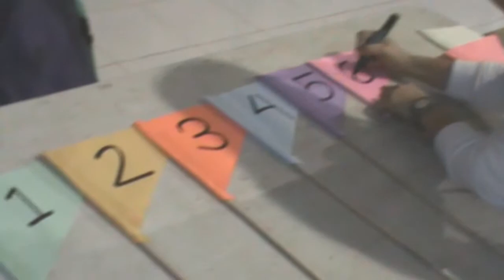COG Iloilo Kids' Fun Run 2015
Recorded last January 17, 2015